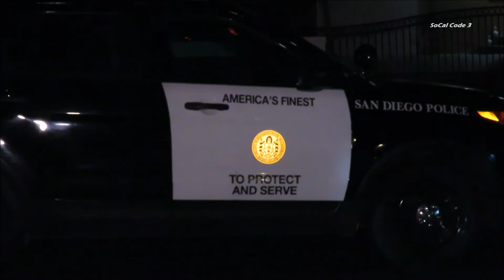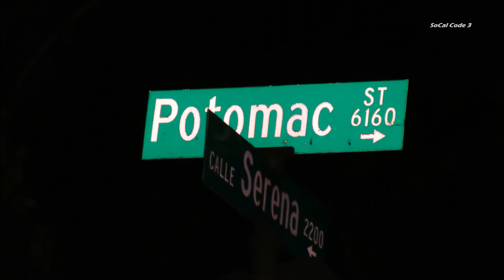2 Guns Recovered After Vehicle Pursuit 11/24/2017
Date/Time: 11/24/2017 - Approx. 9:25pm
City: National City-San Diego
Location: Calle Serena & Potomac St. (Paradise Hills)
Incident Details:

Incident Details: A National City Police officer attempted to pull over a silver Dodge Charger. The driver failed to yield and a pursuit ensued From 18th & Euclid Ave., eastbound on Paradise Valley Road, then back westbound on Potomac St. The officer lost visual on the suspect vehicle but was later found abandoned near Calle Serena & Potomac St. National City Police along with help from San Diego Police and the San Diego County Sheriff's Helicopter (ASTREA) setup a perimeter but no suspect was found. A search of the vehicle turned out 2 revolvers. National City Police also ran the plates of the vehicle but it appeared not to be stolen. No description of the suspect was made available.